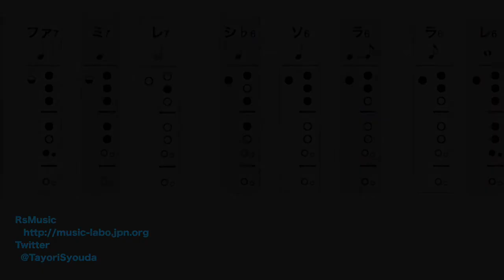【運指表付き】荒城の月【ソプラノリコーダー】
滝廉太郎の荒城の月のソプラノリコーダー運指表つき楽譜です。
画面を最大化して見ると練習し易いです。
初めは再生速度を落として練習に使うといいかもしれません。

荘田頼
twitter【@TayoriSyouda】